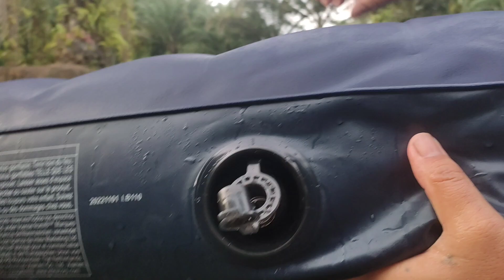Uji kestabilan tilam angin di atas air (sungai)